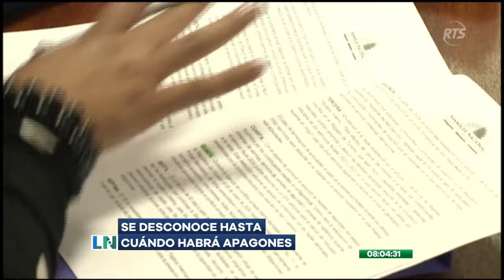Se desconoce hasta cuando habrá apagones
La fecha de hasta cundo durarán los cortes de luz es incierta, así lo reveló el Ministro de Energía, por ello se analiza la contratación de barcazas para generación eléctrica.